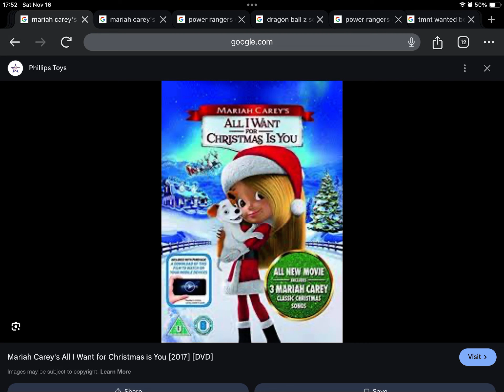Happy Late 7th Anniversary to Mariah Carey’s All I Want for Christmas is You (2017)